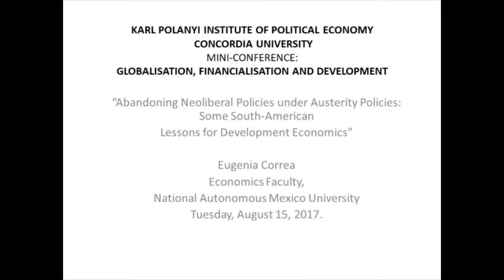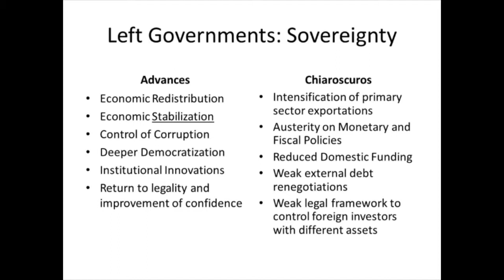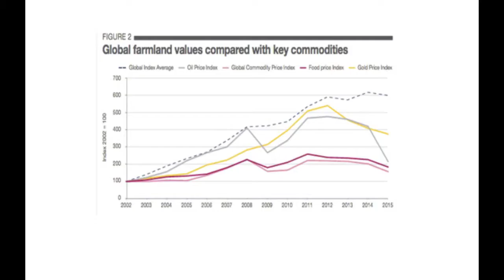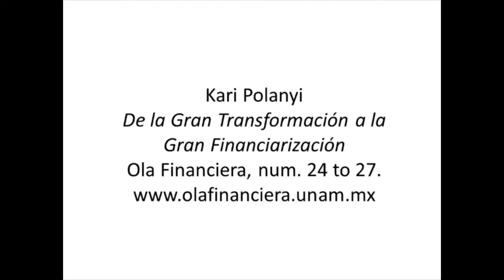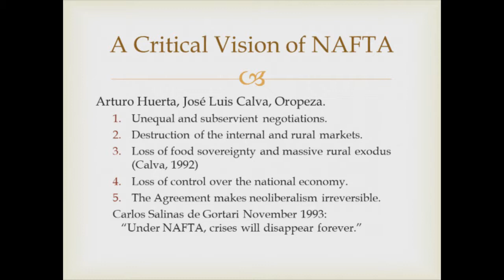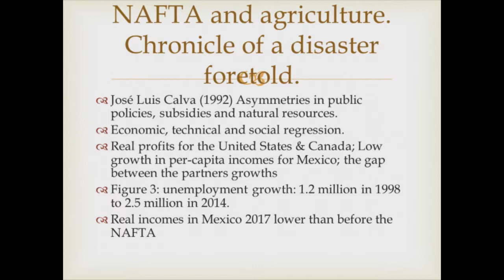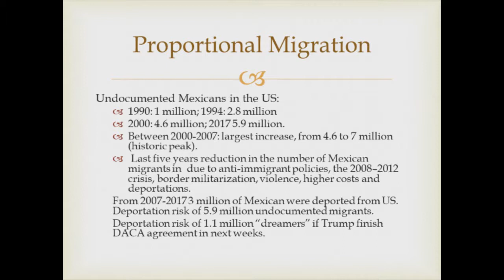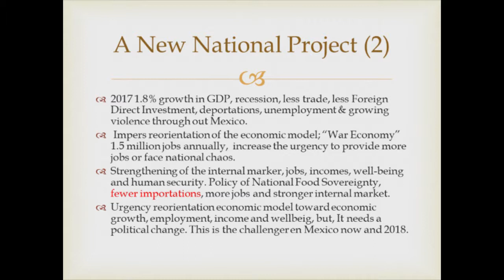Conference: Globalization, Financialization and Development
Session: Neoliberalism, Globalisation and Development
Chair: Roy Culpeper, University of Ottawa, Canada

Kari Polanyi Levitt, McGill University, Canada: “The Myth of the Global Market Economy: Decline of the West and Rise of the Rest”
Eugenia Correa, Universidad Nacional Autónoma de México, Mexico: “Left-Wing Governments, Neoliberalism and Austerity in South America”
Rodolfo Garcia Zamora, Universidad Autónoma de Zacatecas: “NAFTA and the Future of Mexico: Agrarian Crisis, Employment and International Migration”